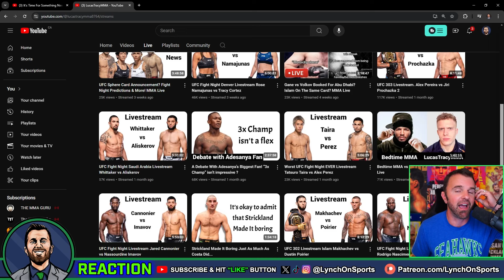Lucas Tracy MMA has RETIRED from Youtube 😲My reaction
Thoughts on Lucas Tracy MMA's decision to retire his channel? Do you think he'll ever come back?